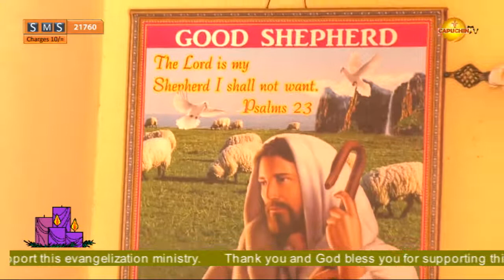07-12-2020. Capuchin TV Live Parokia Epsd. 4